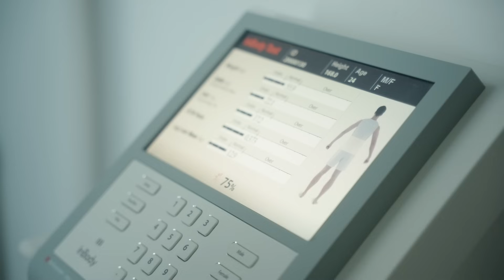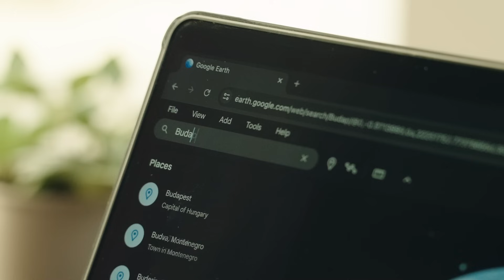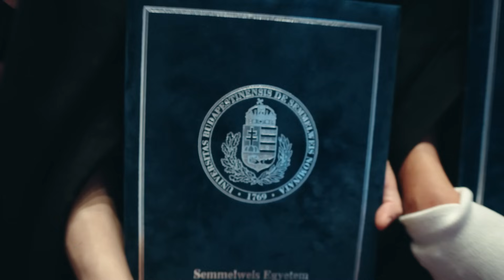Study Dietetics in Budapest, Hungary!